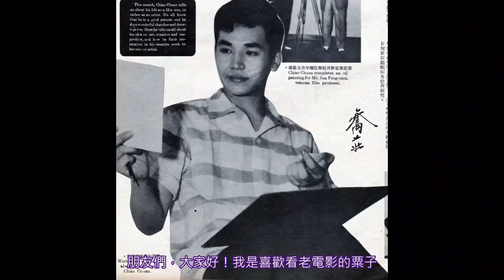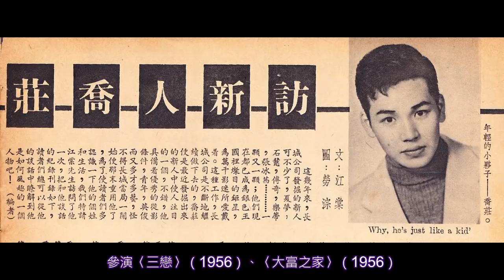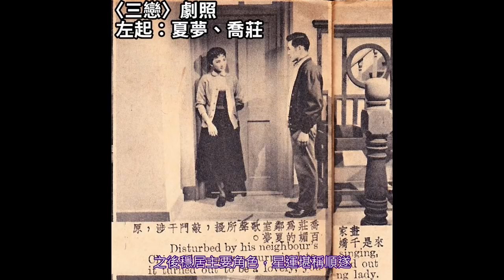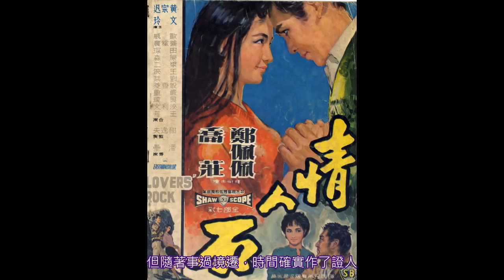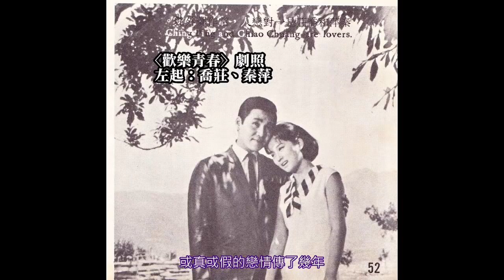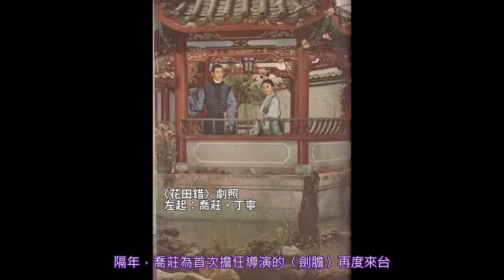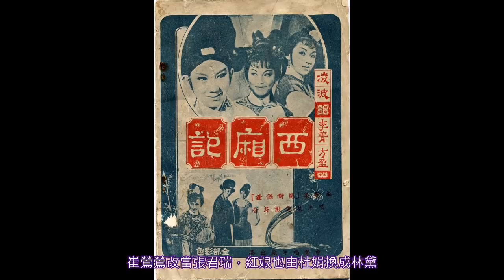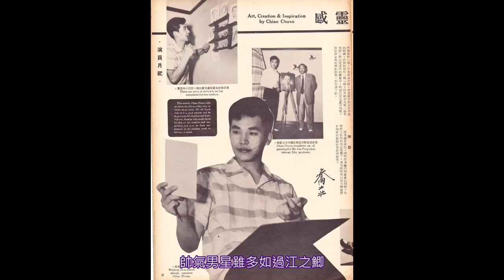喬莊的故事─擁有繪畫藝術細胞的都會青年、文藝小生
喬莊已於2008年過世，製作影片時尚未得知此事，特此說明。

「我覺得我還是幸福的、快樂的，雖然我不曾成功為一個藝術家，或著我壓根兒不能成功為一個藝術家，可是，我知道自己現在正在走上這條道路。」1960年初，擅長繪畫的斯文青年喬莊（1934～2008）加盟「邵氏」，受邀為所屬刊物《南國電影》撰寫一篇自我介紹的短文，內容泰半以最鍾情的「畫」為主題，言談間難掩對藝術的喜愛。喬莊自幼學習美術，或許正是如此長時間的薰陶，使他比同類型的男演員多了幾分文藝氣息，是類似角色的不二人選。
以凌波為首的女小生崛起前，喬莊風流倜儻、外型又好，可謂最理想的書生典型，〈花田錯〉（1962）（1962）的卞濟、〈武則天〉（1963）的太子賢乃至〈紅娘〉（未完成）的張君瑞，詮釋落第舉人、落拓秀才與落難才子，不是拿畫筆就是拿毛筆；回到現代，他不改氣質路線，角色不離大學生、畫家、音樂家或富家子。儘管常演文質彬彬的年輕男子，喬莊卻沒有奶油小生的脂粉味，還反倒多了幾分衝動、叛逆與倔強，在同期男演員中別具一格。

相關文章：
藝術家明星…喬莊